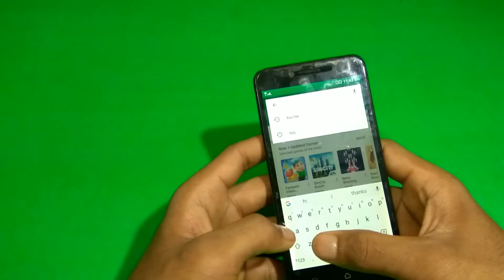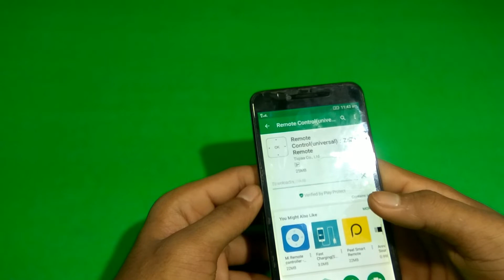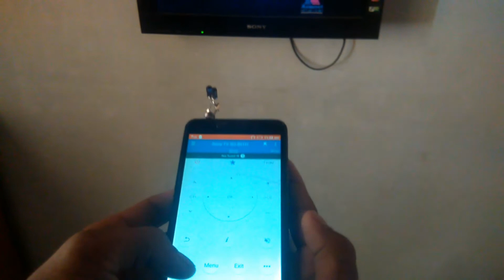IR Remote for any android